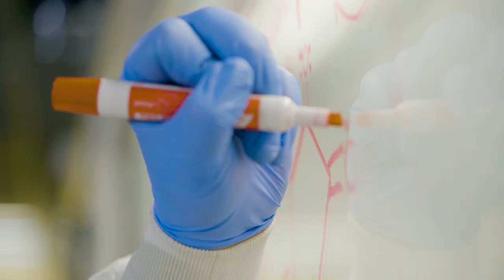Promo: 42nd Annual EMU Undergraduate Symposium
Eastern Michigan University (EMU) and the College of Arts and Sciences welcomes you to the 42nd annual Undergraduate Symposium back in-person at the EMU Student Center, Friday, March 25th. This one-day celebration of undergraduate research and creative projects features projects from all 5 EMU colleges in oral, poster, and expo exhibits. for more event information.

Can't join us in person? Starting March 21st you can view student project previews